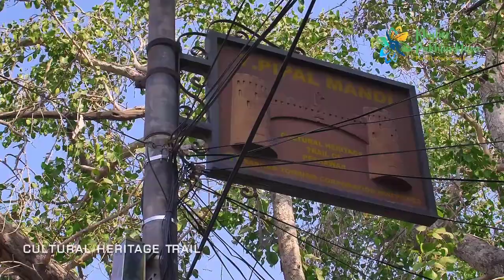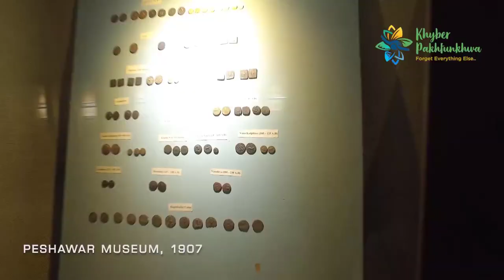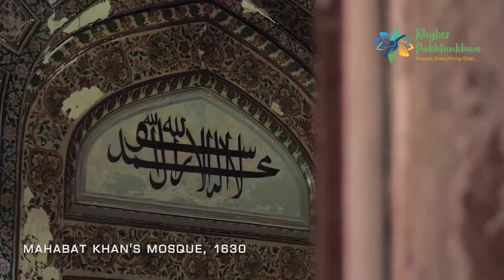Let's explore Peshawar II The City of Flowers II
Let's explore Peshawar city with Pakhtunkhwa360.. Pekhawar khu Pekhawar day kana